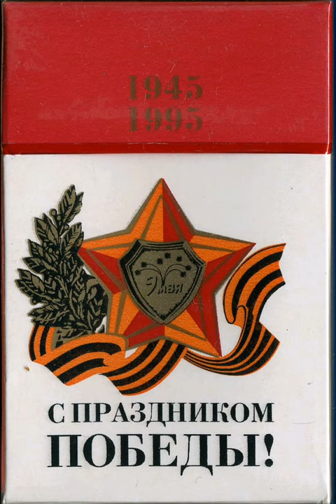Victory Day Concert 8 May 1995 Russian Anthem [Full-Version] - Гимн России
The 50 Anniversary of World War ll - The First Victory Day Concert was held in State Kremlin Palace in Moscow, Russia on 8 May 1995.

День Победы 8 Мая 1995.